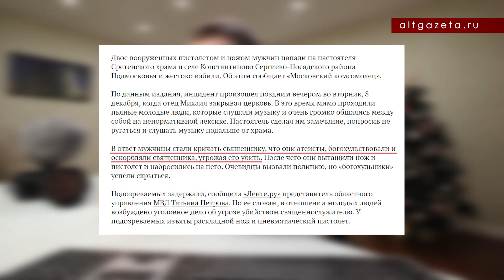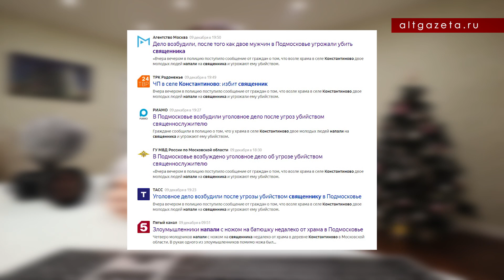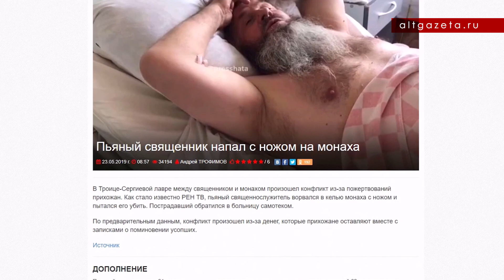Вооруженные атеисты напали на священника! Предлагаю законом запретить не верить в бога!